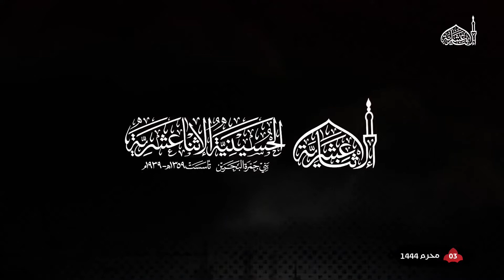الرادود حسين عبدالأمير - زيارة وارث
محرم الحرام 1444ه (أمضي على دين النبي)

الحسينية الاثني عشرية - بني جمرة / البحرين